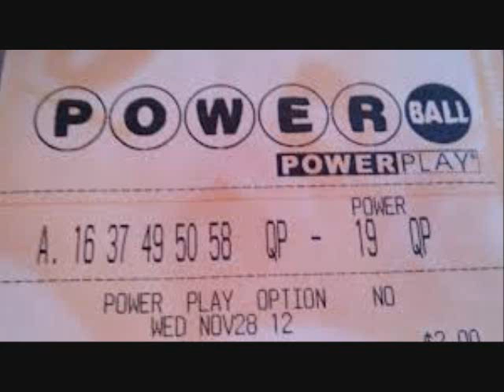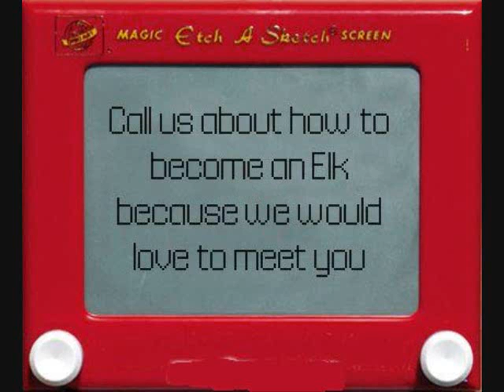What's Happening June 7-13 at BPOE Nashville-Franklin Lodge #72